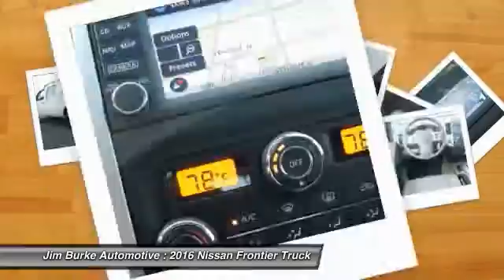2016 Nissan Frontier Birmingham AL NS16061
2016 Nissan Frontier PRO-4X

*New Arrival* This 2016 Frontier PRO-4X SAVES ON GAS with 21.0 Miles per gallon! This Frontier is equipped with -Navigation -4X4 4WD ABS Brakes -Auto Climate Control -AM/FM Radio -Parking Sensors -Bed Liner -Bed Liner and many other amenities that are sure to please. Jim Burke!  Where THE SALE NEVER ENDS!